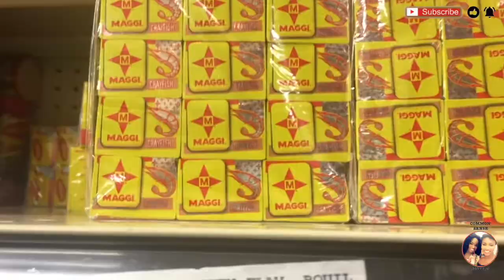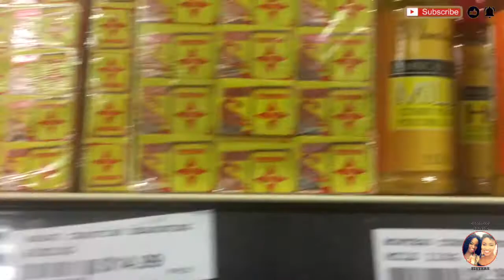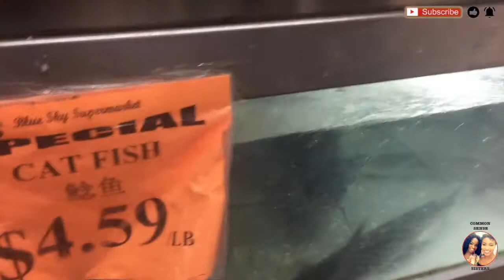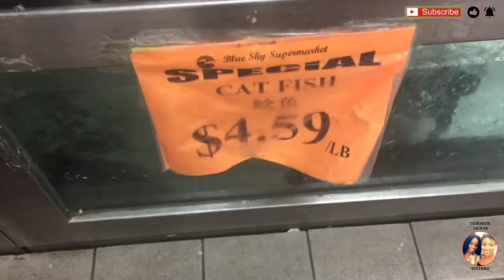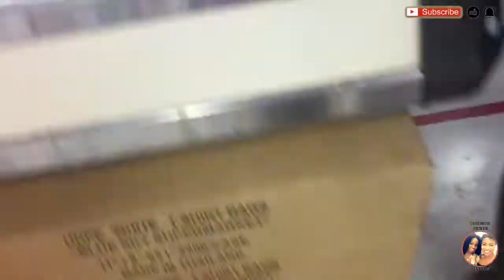BIGGEST CATFISH EVER CAUGHT IN TORONTO, CANADA || SHOP WITH ME || VLOG 5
This is the biggest catfish ever caught in Toronto (that we've seen). Join us as we go shopping for the BIGGEST CATFISH in Toronto Canada!!!

Where was the biggest catfish you ever saw?